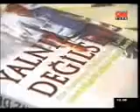CNNTÜRK KARALAMA DEFTERİ; 12 11 2006